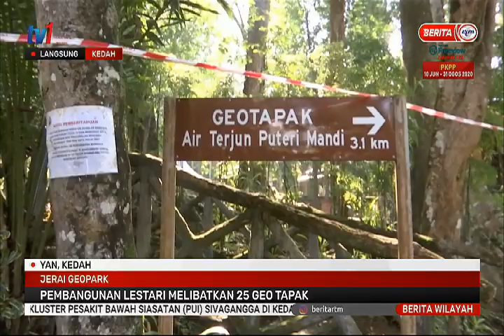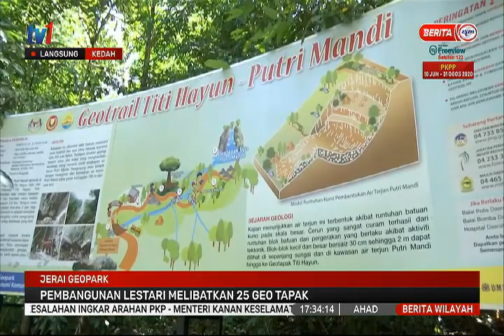2 OGOS 2020 BERITA WILAYAH – LANGSUNG DARI KEDAH